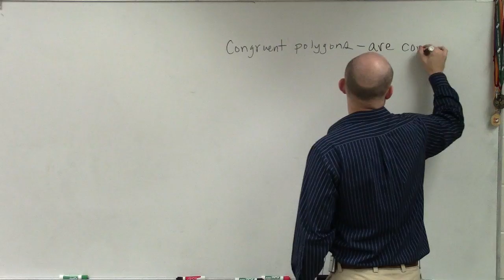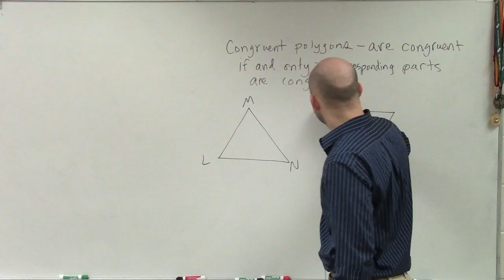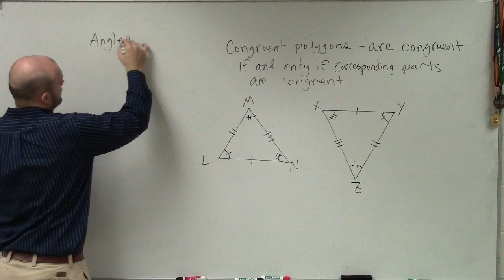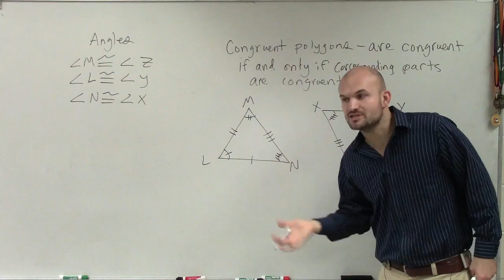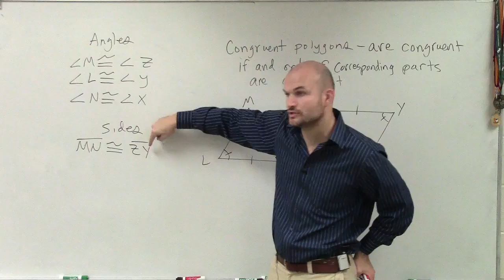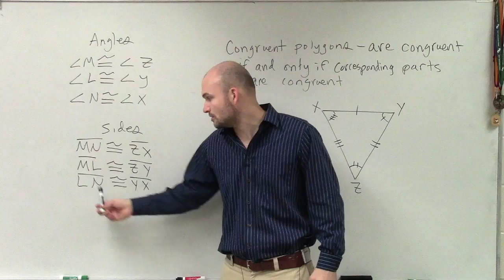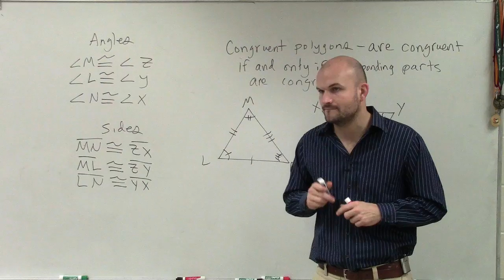What is the Definition of Congruent Triangles - Congruent Triangles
👉 Learn about congruent triangles theorems. Two or more triangles (or polygons) are said to be congruent if they have the same shape and size. There are many methods to determine whether two triangles are congruent. Some of the methods include:

(1) The SSS (Side Side Side) congruency theorem:- The SSS congruency theorem states that if the three sides of a triangle are congruent (equal) to the three sides of another triangle, then the two triangles are congruent.

(2) The SAS (Side Angle Side) congruency theorem:- The SAS congruency theorem states that if two sides and the angle between the two sides of a triangle are congruent to two sides and the angle between the two sides of another triangle, then both triangles are congruent. etc.